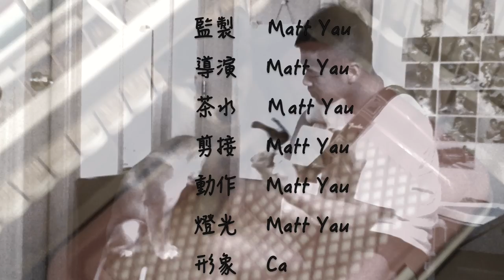原創《毛孩子》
從來, 毛孩都係人類最好既朋友;   然而, 旁觀者往往難以理解;
無需華麗既歌詞, 壯闊既melody;  反正就係講緊我地既故事;
希望《毛孩子》能令您感動, 成為您們倆的主題曲, 並分享開去...